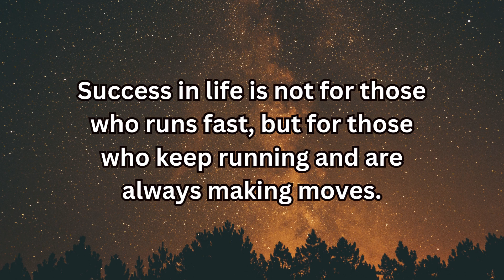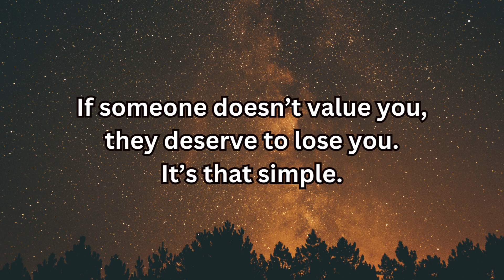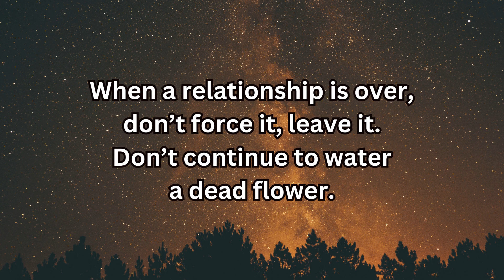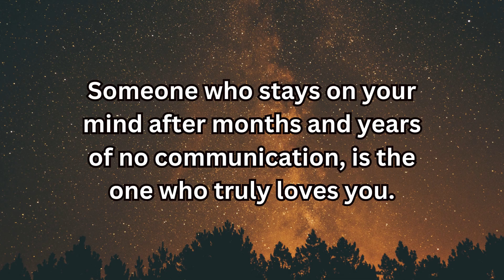When You See This Change In Your Body, Is Someone Missing You?...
Please write your views on these facts in the comment section.

Psychology is the science of the mind and its behavior. Psychology includes the study of conscious and unconscious phenomena, as well as thought and feeling. It is an academic discipline of immense scope. Psychologists seek an understanding of the emergent properties of brains, and all the variety of phenomena linked to those emergent properties, joining this way the broader neuro-scientific group of researchers. As a social science, it aims to understand individuals and groups by establishing general principles and researching specific cases.